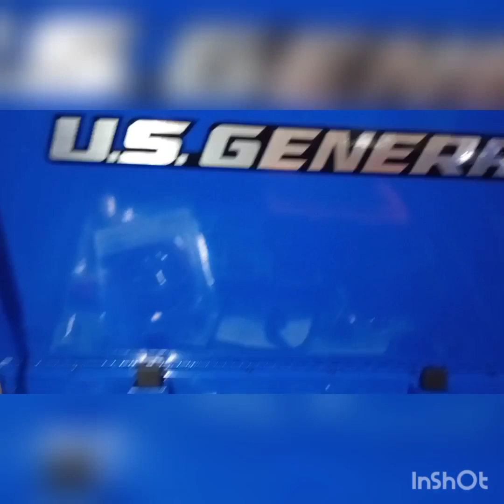MY HUSBAND 54TH BIRTHDAY GIFT